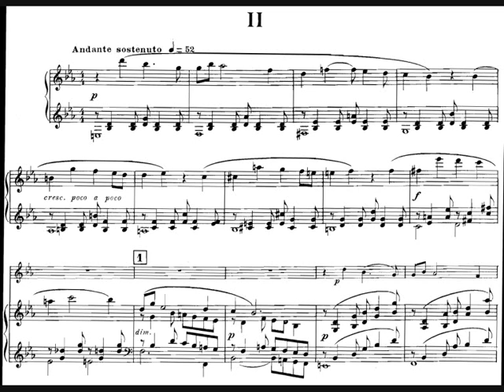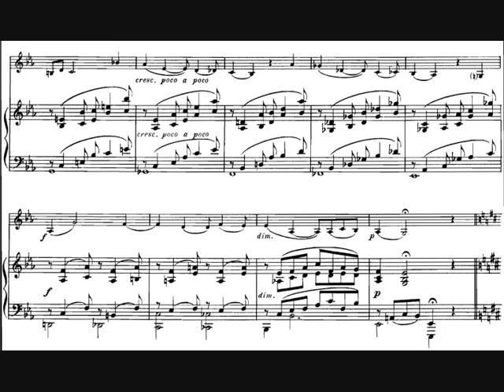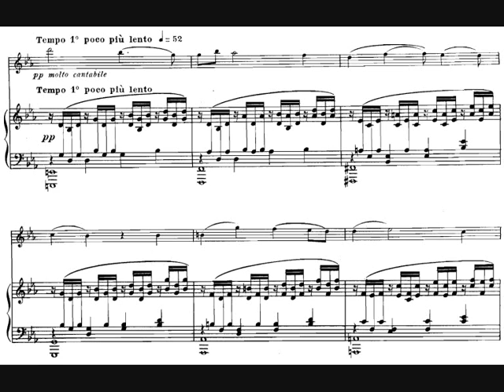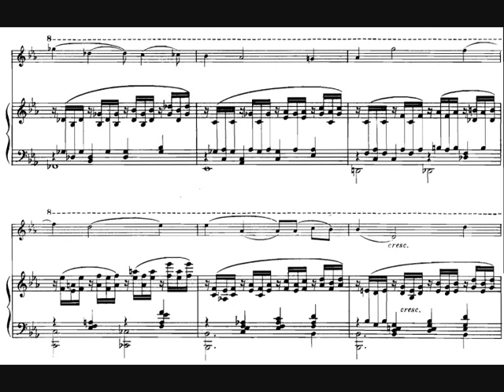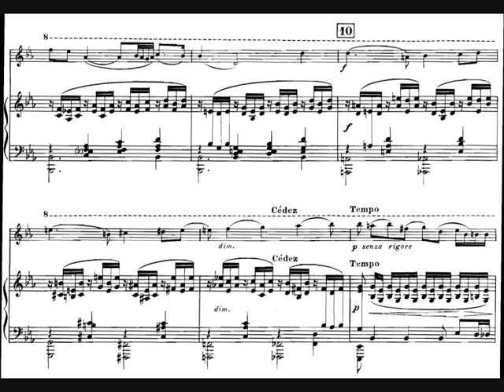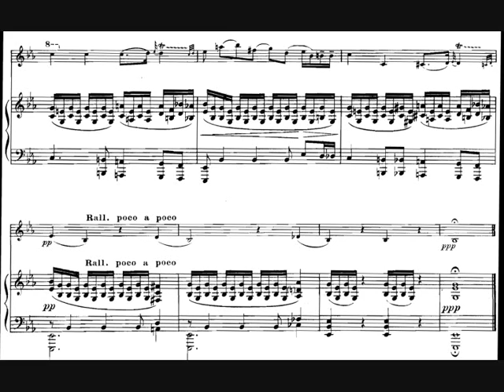Louis Vierne, Sonata for violin and piano, op. 23 (1906) - II. Andante